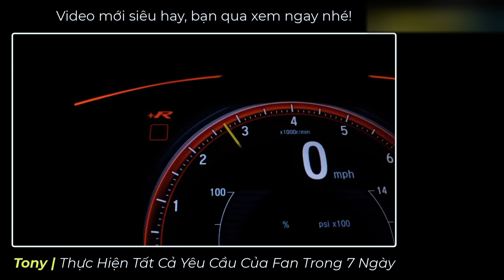𝐓𝐨𝐧𝐲 | Vào Rừng Bắt Bọ Cạp Vua 🦂 𝐇𝐮𝐧𝐭 𝐒𝐜𝐨𝐫𝐩𝐢𝐨𝐧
Lần đầu đặt chân đến đất Củ Chi để săn bắt bọ cạp đen, bắt chúng dễ hơn tưởng tượng & ăn cũng khá ngon, mọi người xem video để theo dõi hành trình bắt bọ cạp của team mình nhé!